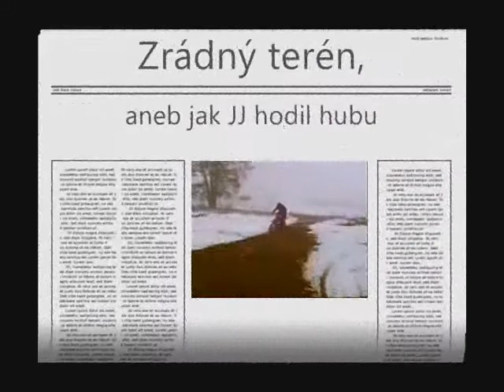JJ PÁD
maso co ?